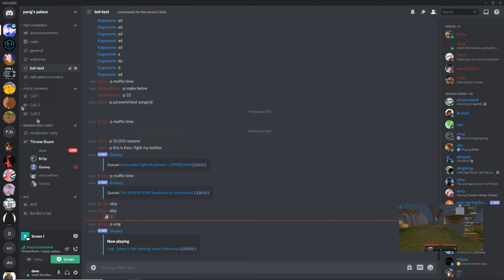badline cline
bruhbruhbruhblocked